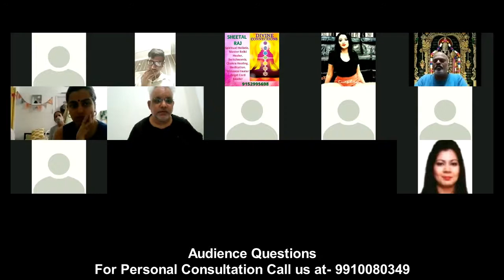AUDIENCE QUESTIONS ll Vaastu Shastra Workshop (5th Sep) - PART 6 - By Dr. Bhavyadeep Bhatia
What is Vaastu purush and how it came into existence is explained in this video by Dr. Bhavyadeep Bhatia..

1. Enroll for "Comprehensive Astrology Course"

2. Enroll for "Profesional Astrology Workshop"

3. Enroll for "Comprehensive Vastu Shastra Course"

4. Enroll for "Profesional Vastu Shastra Workshop"

5. To avail further discount, pls check the plans

To take Vastu Shastra Course / Astrology Course